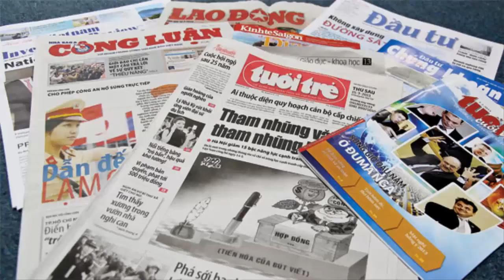Tổ chức phóng viên không biên giới đưa ý kiến có chính xác về tự do báo chí ở Việt Nam không? [DV]